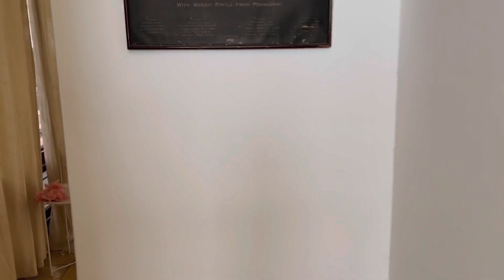AirBnb (Oude Bandung)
Hi temen temen online bunda baba, kali ini bunda baba mau review guest house airbnb di bandung nih. Penasaran kan? Yuk nonton sampe abis ya